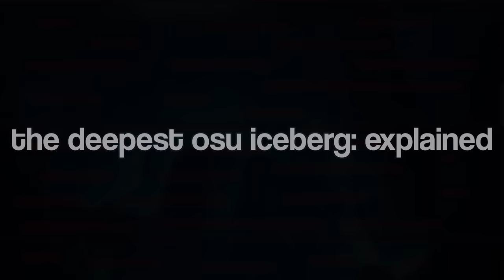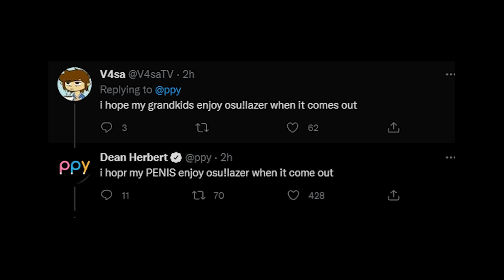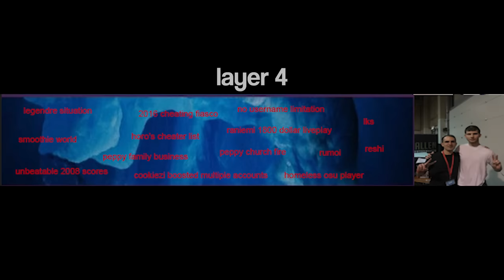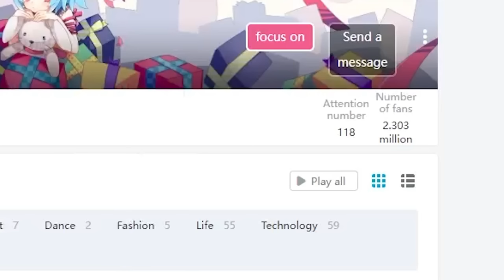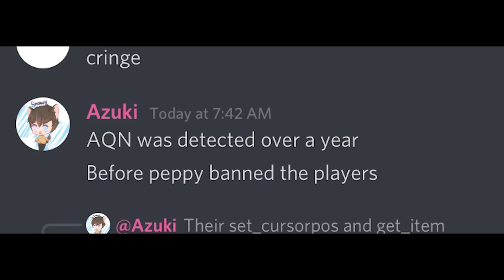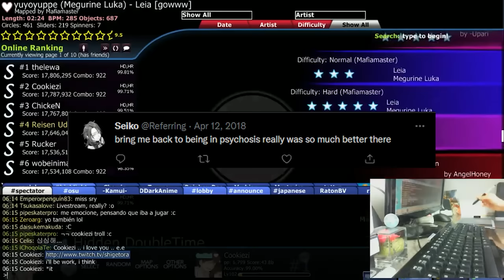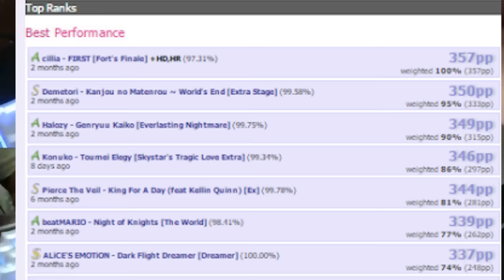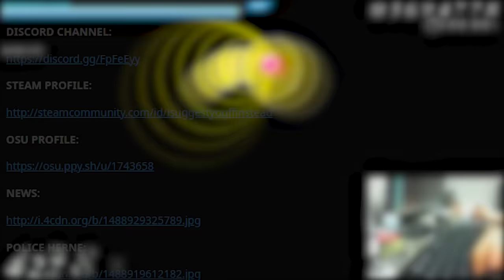the deepest osu iceberg: explained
anything that needs correcting ill put here

Lazer has been in development since 2014 or 2015, maybe even eariler.
Cookiezi got banned in 2013, not 2014. The one who gave Cookiezi the cheats was a guy called failed. Cookiezi got unbanned in 2015, not 2016
The reason on why Howl/howlwater left is because "videos were to good for the community"(regarding to fortnite) , Never wanted to do YouTube and wasn't supposed to go anywhere.

layer1 0:22
layer2 1:39
layer3 4:23
layer4 10:12
layer5 18:16
layer6 26:59
layer7 33:06
layer8 36:29